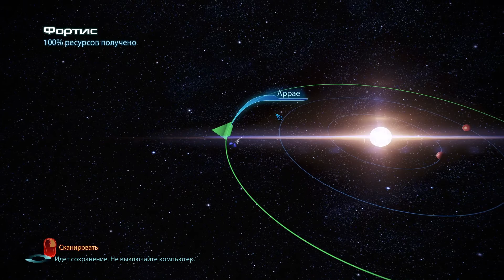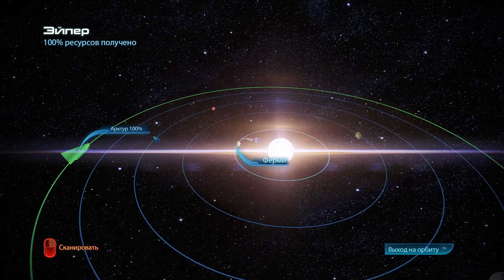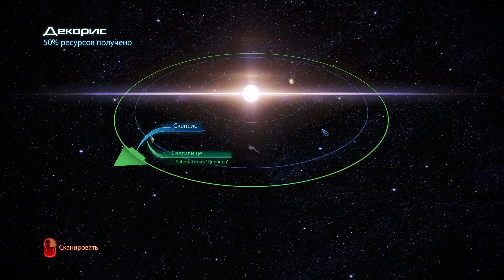Mass Effect 3: Legendary Edition - Противодействие «Церберу»